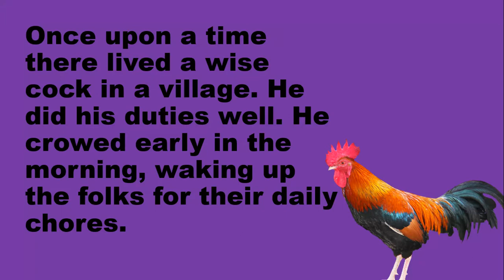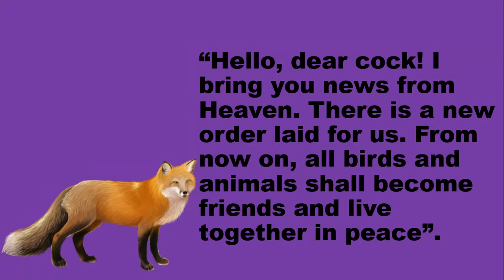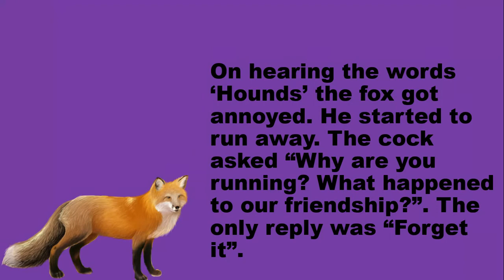A Wise Cock And A Wicked Fox Bed Moral Story | Moral Stories In English | English fairy Tales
A Wise Cock And A Wicked Fox Bed Time Moral Story | Moral Stories In English | English fairy Tales
If you like this video, Please